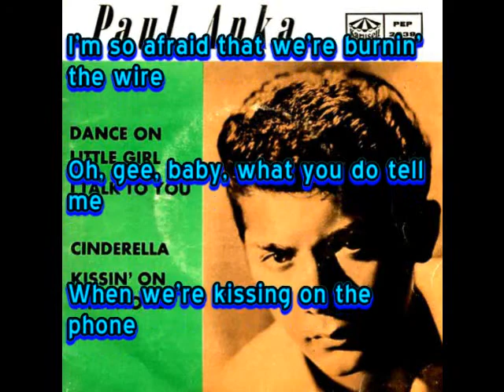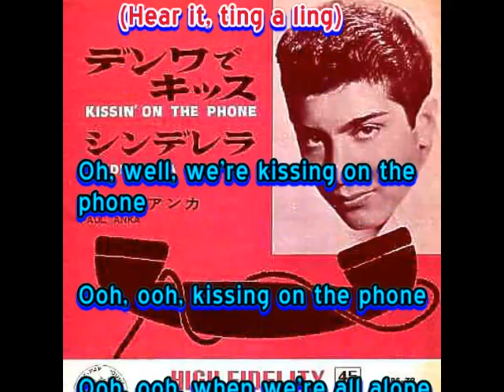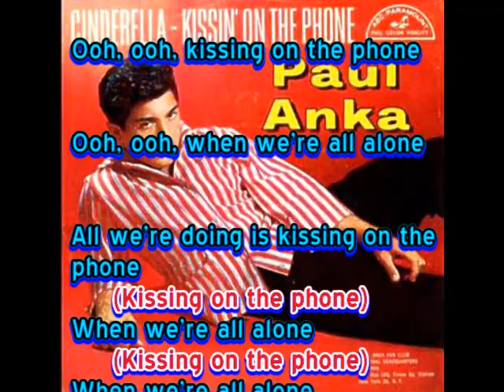Paul Anka： ♪Kissin' On The Phone(電話でキッス) Vocal：beni9jyaku（紅孔雀）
「ポール・アンカ：　♪電話でキッス」　　米国では1961年（昭和36年）11月に発売、日本では1962年にダニー飯田とパラダイス・キングのカバーがヒットしました。ボーカルを担当した佐野修のちょっとニヤケた甘い歌い方が印象に残っています、、、。中学生で、英語の発音もうまく聴きとれず、友達も含めてみんなが‹キスならポン›と言っていました（笑）。当時、電話は最先端のツールでしたが、電話口に誰が出てくるのか、ドキドキものでもありましたね、、、。